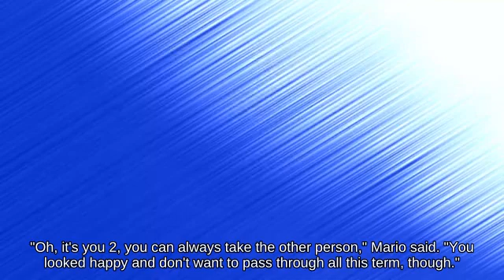Revival Platform Bayonetta holding Wario Bike wheels fighting on Pilotwings!!? Brawl😣🕖